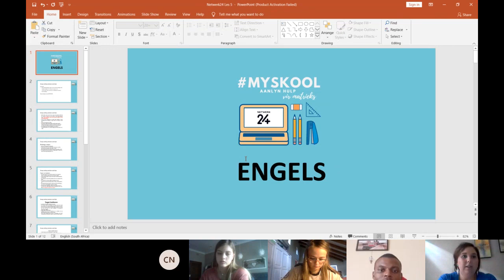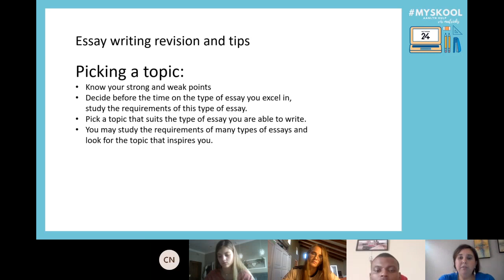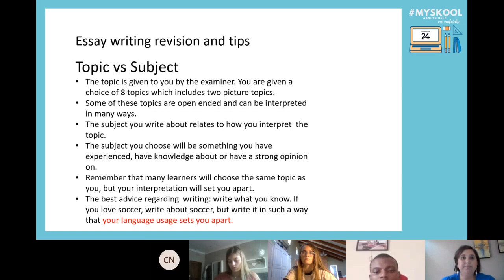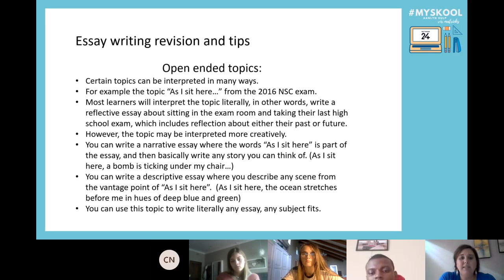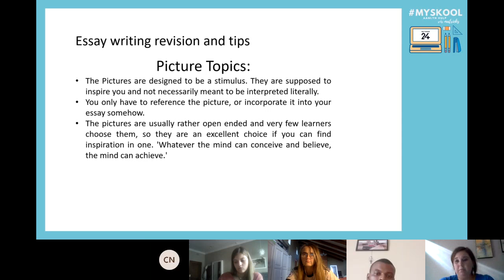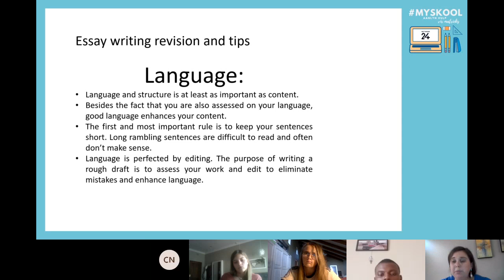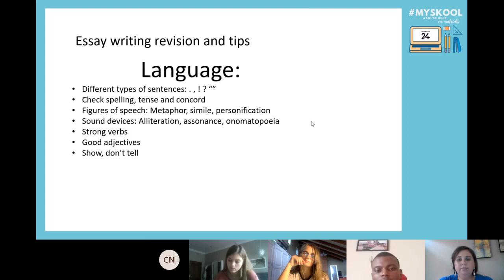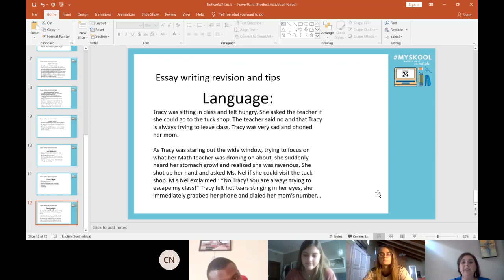MySkool: English FAL Lesson 5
Hierdie les word deur Rachelle Bezuidenhout van die Hoërskool Rustenburg aangebied. Sy het 11 jaar se ondervinding as onderwyser.

Hierdie les sal fokus op: Common mistakes to avoid and how to study.